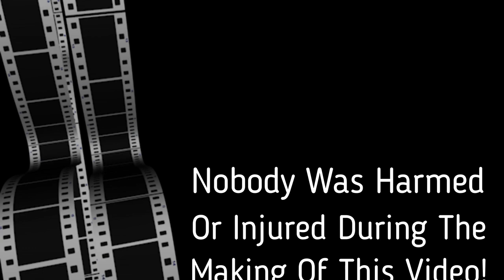THE BABY FELL ON THE FLOOR PRANK ON WIFE! *SHE FLIPPED*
I dropped the baby prank on wife… she want crazy!

 SOCIAL MEDIA⬇
  RELL IG: @_KINGRELL502
  WHIT IG:@_QUEENWHIT_